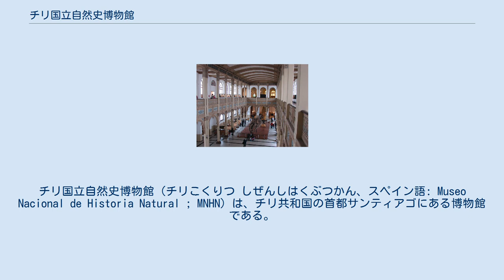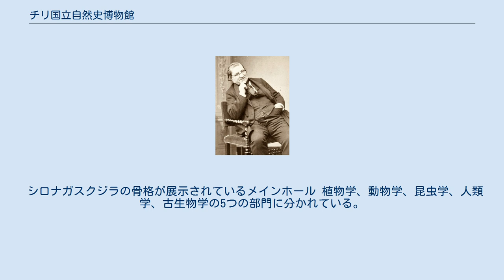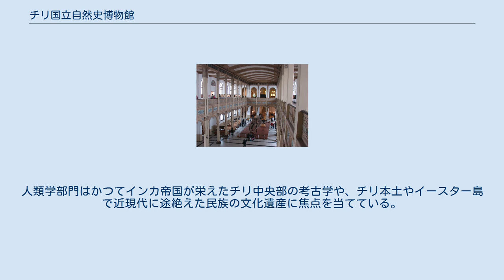チリ国立自然史博物館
チリ国立自然史博物館（チリこくりつ しぜんしはくぶつかん、スペイン語: Museo Nacional de Historia Natural ; MNHN）は、チリ共和国の首都サンティアゴにある博物館である。
 チリ国立美術館、チリ国立歴史博物館とともに、チリに3館ある国立博物館のひとつである。
キンタ・ノルマル公園にある。
 設立者のクロード・ゲイ 南アメリカ有数の歴史を持つ自然史博物館である。
チリ政府からの委託を受けたフランス人博物学者のクロード・ゲイによって、1830年9月14日に設立された。
当初の要求はチリの生物学と地理学であり、農作物や鉱物資源に集中していた。
1875年にはチリ国際博覧会の宮殿またはパビリオンとして、現在の建物が建設された。
 1889年には植物学、動物学、鉱物学の各部門が設立された。
『国立博物館報』は1908年に初めて刊行され、今日では『国立自然史博物館報』という名称で刊行が続けられている。
1906年8月のバルパライソ地震と1927年4月の地震では博物館の建物に被害が出た。
 1948年から1964年までは地理学者・地質学者のウンベルト・フエンサリーダ・ビリェガスが館長を務めた。
1964年から1982年まではチリ人類学を牽引したオーストリア系ユダヤ人のグレーテ・モストニーが館長を務めた。
 シロナガスクジラの骨格が展示されているメインホール 植物学、動物学、昆虫学、人類学、古生物学の5つの部門に分かれている。
植物学部門では1830年に植物園が設立され、今日ではチリに分布する種の90%となる3,700種を有している。
動物学部門には14の正基準標本を有しており、主にチリの海水魚や淡水魚である。
人類学部門はかつてインカ帝国が栄えたチリ中央部の考古学や、チリ本土やイースター島で近現代に途絶えた民族の文化遺産に焦点を当てている。
プローロ・マミーの保管も人類学部門の職務である。
 チリ国立自然史博物館は、チリ教育省の一部門である図書館・公文書館・博物館監督部（DIrección de Bibliotecas, Archivos y Museos、DIBAM）によって監督されている。